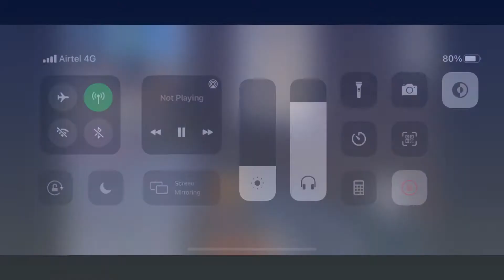BKCG Reaction😂😂 || When I Killed BKCG in Custom❤️ || Emulator vs Mobile🔥🔥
Video title : BKCG Reaction 😂😂 || When I Killed BKCG In Custom❤️ || Emulator vs Mobile🔥🔥

BkCg gaming
best caster reaction

It may seem like a small thing to you but I appreciate each and everyone of you. All of the feedback and comments are what has helped our channel grow to what it is now. So once again, Thank you so much guys !!! 😍